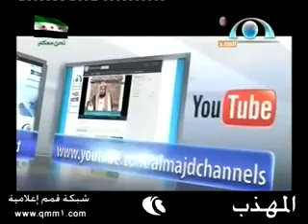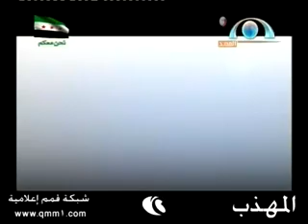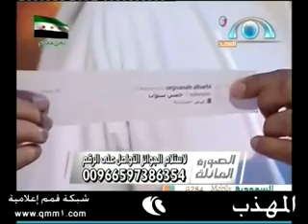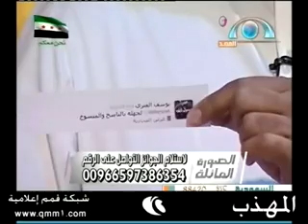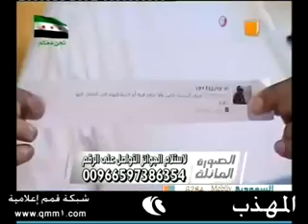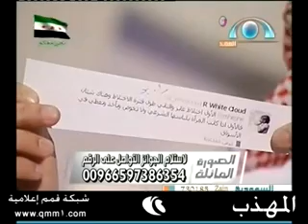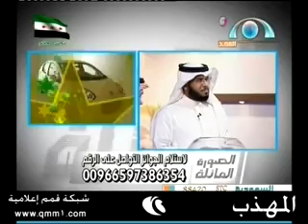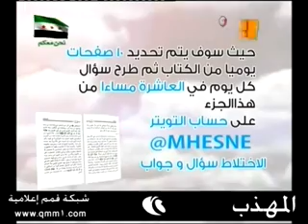الصورة المائلة _ الحلقة السابعة _ بعنوان كفى ما مضى.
برنامج الصورة المائلة _ قناة المجد .